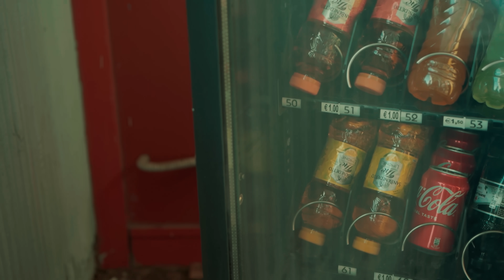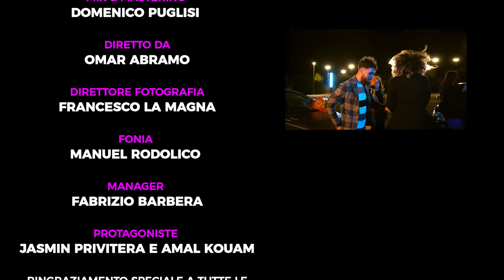Marco Frazzetta Ft. Federico Frazzetta - Balla per noi ( Ufficiale 2022 )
Puoi trovare il brano di Marco e Federico anche su spotify nella nostra playlist "The best of 2022"

Autore: Marco Frazzetta
Arrangiamento: Domenico Puglisi
Registrazione Voci: Studio Puglisiproduction
Mix & Mastering: Domenico Puglisi
Diretto: Omar Abramo
Direttore Fotografia: Francesco La Magna